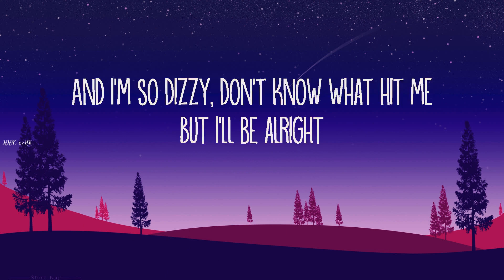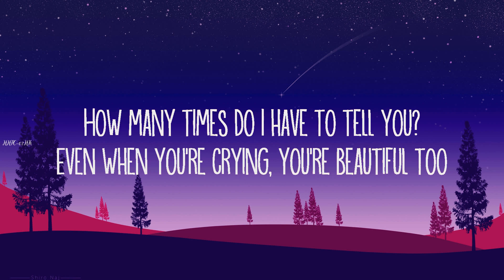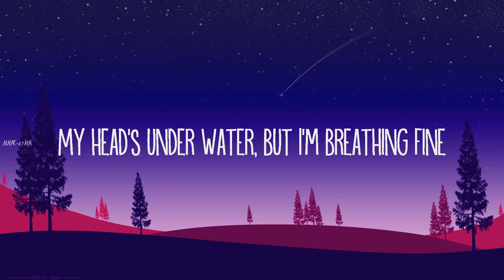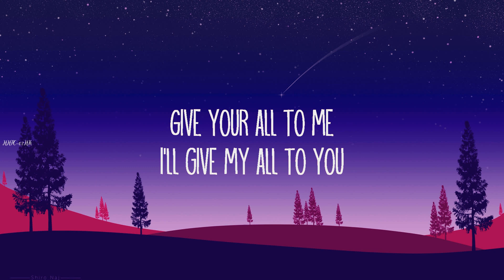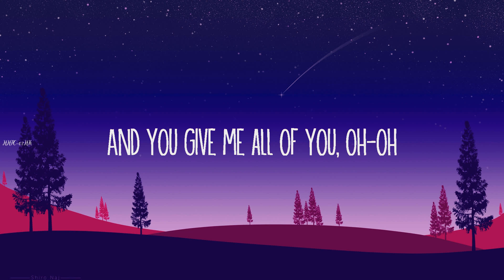John Legend ~ All of Me # lyrics